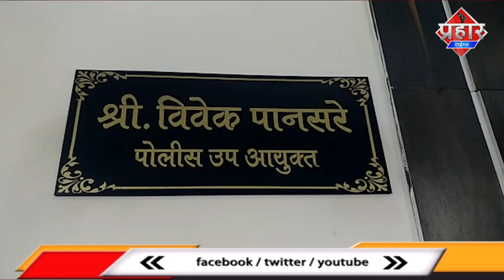6 करोड़ का जालसाज तीन महिलाओं सहित 7 गिरफ्तार || Islamuddin Khan || Aapka Prahar Times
6 करोड़ का जालसाज तीन महिलाओं सहित 7 गिरफ्तार || Islamuddin Khan

पुलिस ने 6 करोड़ के जालसाजी का भंडाफोड़ किया 3 महिलाये और4 पुरुष को गिरफ्तार किया